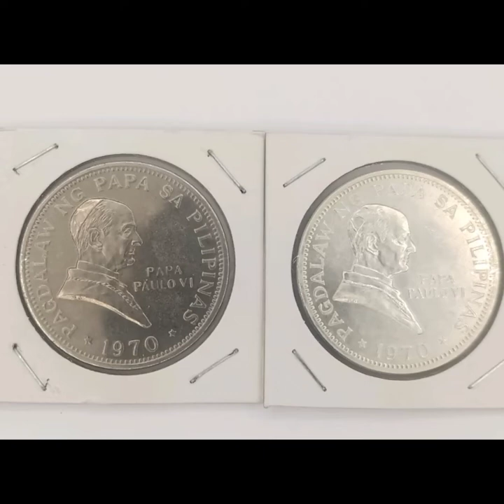#124 PHILIPPINES: Pope Paul VI Visit (1970) Commemorative Coins in Silver and Nickel